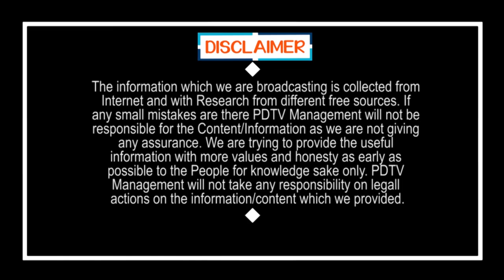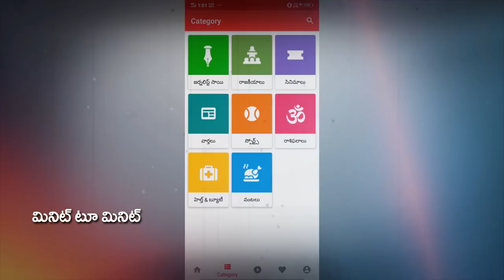Jagan is the real Ruler | జగన్ వల్లే ఈ విజయం